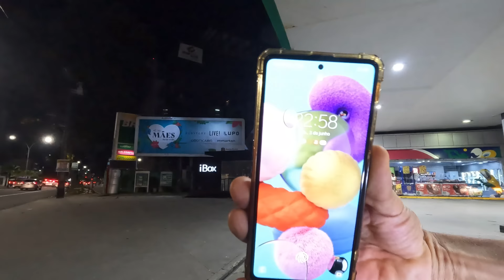RECIFE ANOITE BOA VIAGEM MUDOU DEMAIS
Passeio a noite no bairro de boa viagem orla calçadão meia noite na capital pernambucana veneza brasileira aconteceu en pernambuco nordeste que você nem imagina pracinha de boa viagem avenida conselheiro aguiar sentido norte norte engenheiro domingos ferreira Visconde de Jequitinhonha praça de boa viagem aberta até que horas fecha mulheres garotas oprograma produção de Givanilson Berg mês junho ano 2023 dia sábado